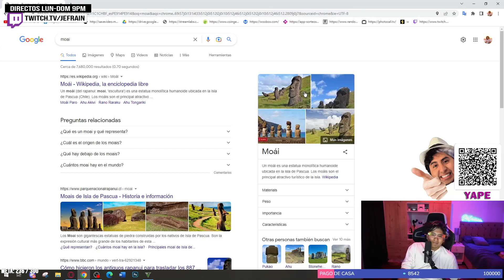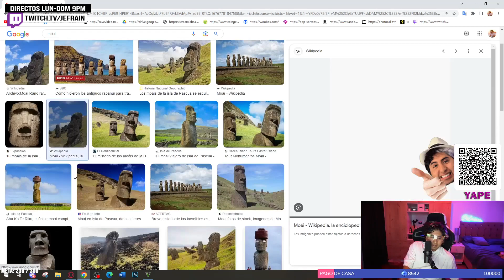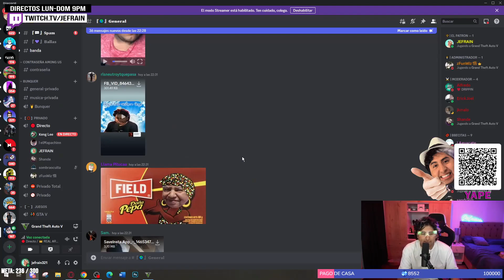JEFRAIN REACCIONA a MOAI LEE *multiverso de KENGLEE* 😂